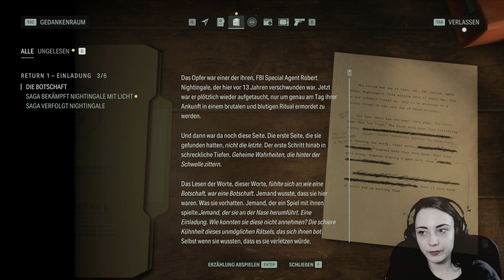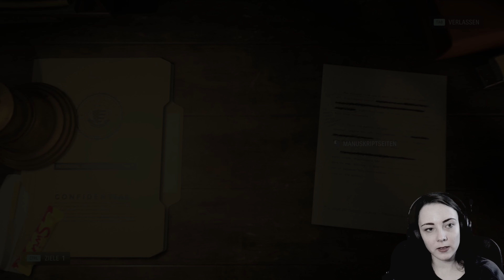Alan Wake II | 004 Das Dunkel erhebt sich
Agent Saga Anderson und Alex Casey wurden zu einem brutalen Mordfall nach Bright Falls geschickt. Die beiden Agenten hatten schon viele Mordermittlungen durchgeführt, doch der Fall in dem ruhigen Städtchen war anders als alles was sie bisher gesehen haben. Ein brutaler, fast schon ritualhaftiger Mord, hatte sich ereignet. Das merkwürdigste war jedoch, dass es sich bei dem Opfer um den Agent Nightingale handelt, der seit 13 Jahren als vermisst galt. Ihre Ermittlungen führten sie tiefer in die Abgründe des Dunkels, doch werden sie dort ihre Antworten finden?